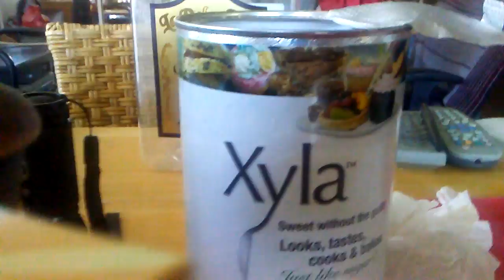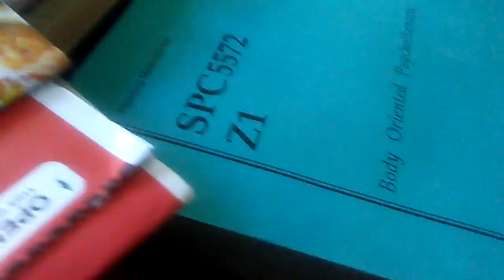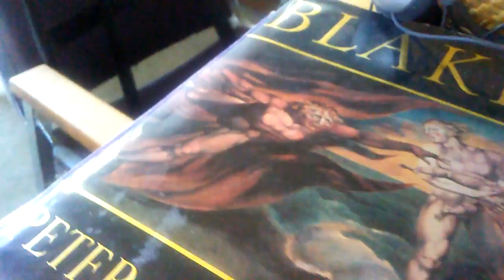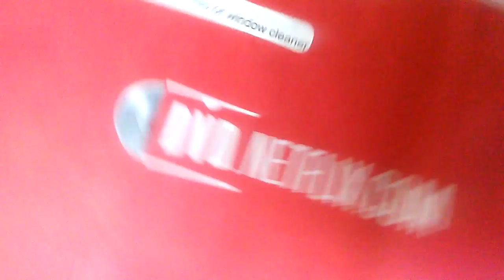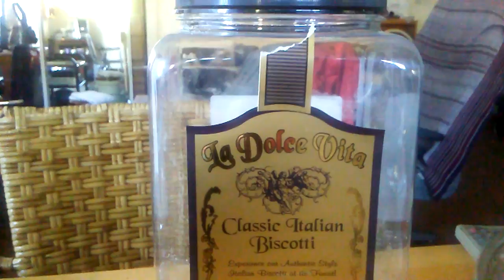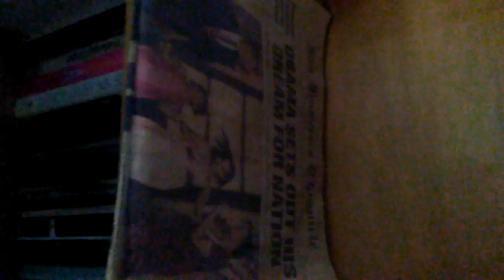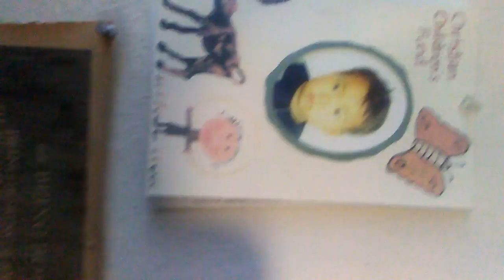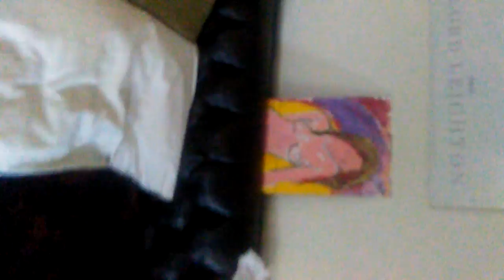Mia and more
Various: taking some personal time to make a video for my confidant (now fiancee) while my late husband Claude Steiner was busy, plus sick kitty cat Mia